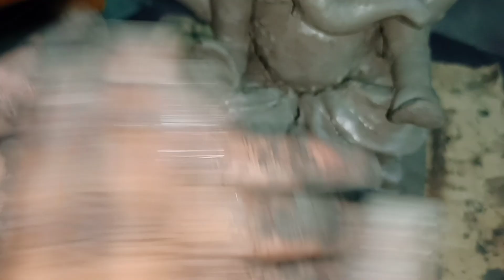How to Make Ganesh Idol using Clay Dough|Make your own easy&simple clay Ganesh | eco friendly Ganesh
I have used natural clay to prepare the idol in this video

For background decoration check with this link